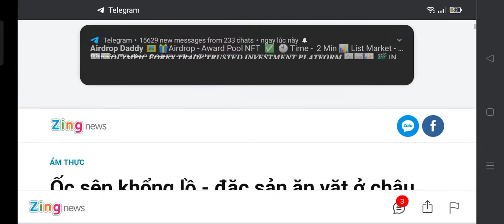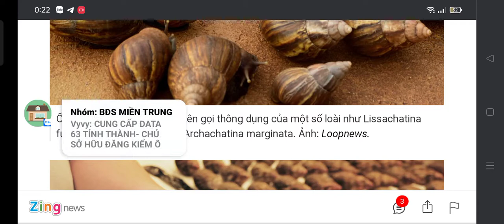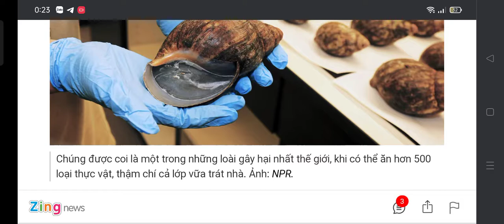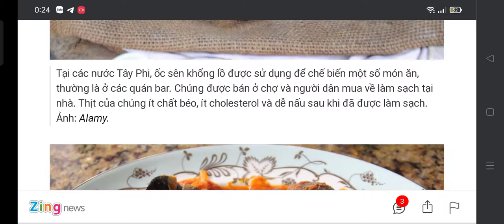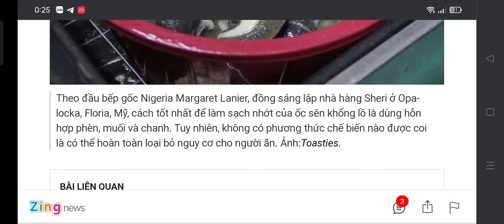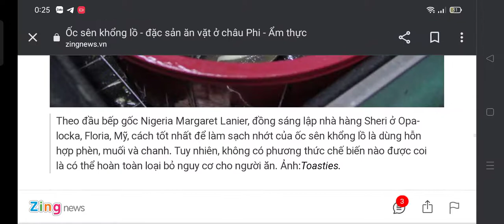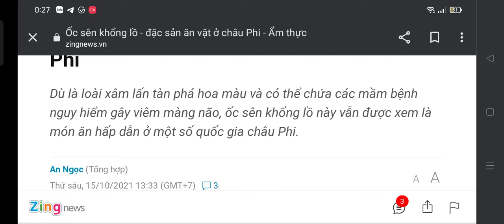Ốc sên khổng lồ ở châu Phi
Dù là loài xâm lấn tàn phá hoa màu và có thể chứa các mầm bệnh nguy hiểm gây viêm màng não, ốc sên khổng lồ này vẫn được xem là món ăn hấp dẫn ở một số quốc gia châu Phi.